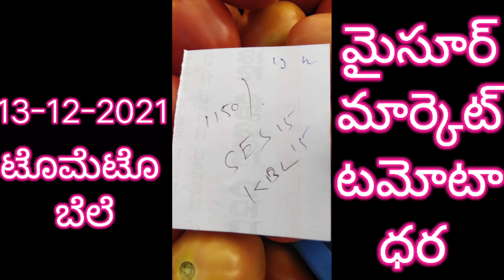13-12-2021మైసూర్ 🍅🍅🍅టమోటా ధర ||mysore tomato market ||today tomato price#sreenivasvlogs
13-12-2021మైసూర్ 🍅🍅🍅టమోటా ధర ||mysore tomato market ||today tomato price#sreenivasvlogs